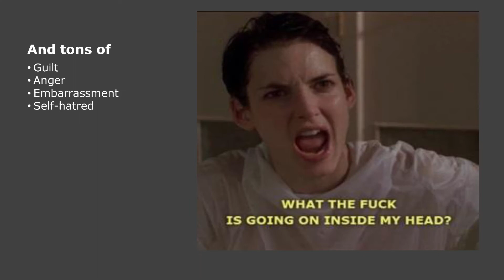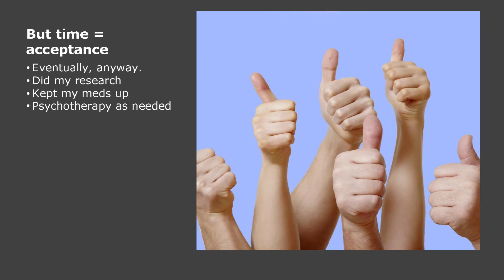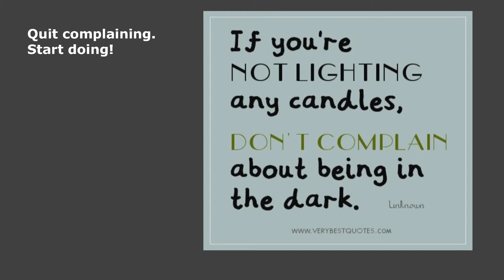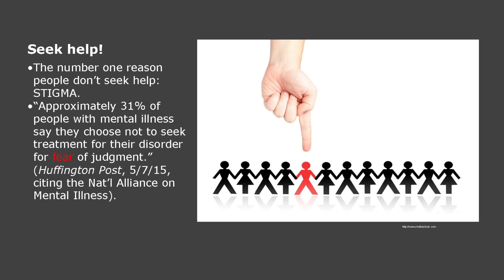IgniteOKC 8 - Afton Fisher – "Stop Complaining"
"Why the May 20, 2013 Tornado Was the Best Thing to Happen to Me; Or, Stop Complaining"

Video production and post donated by Critical Mass Productions.